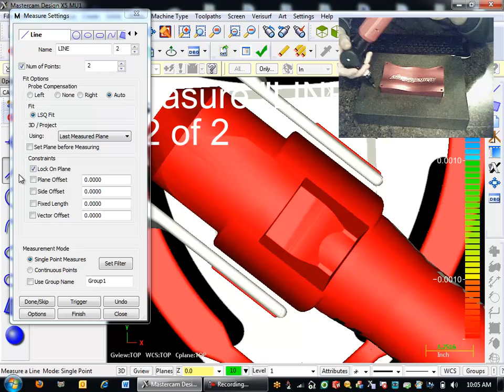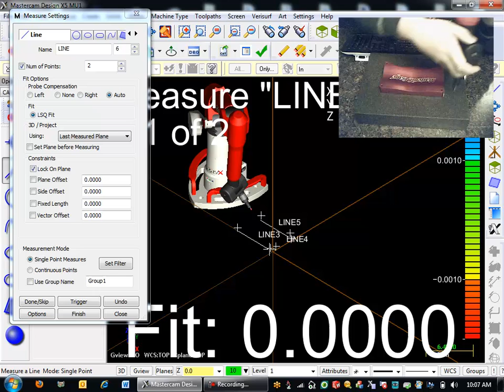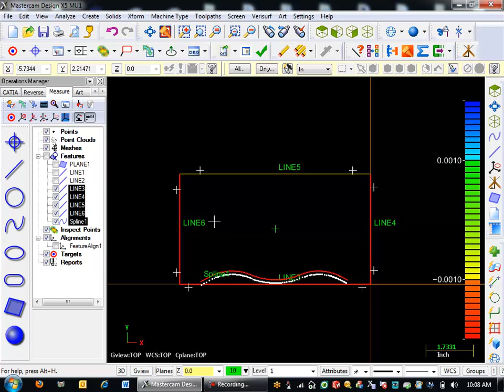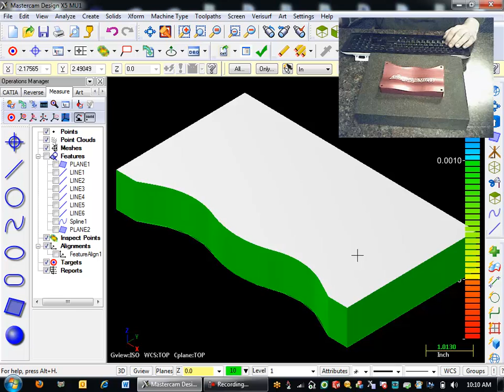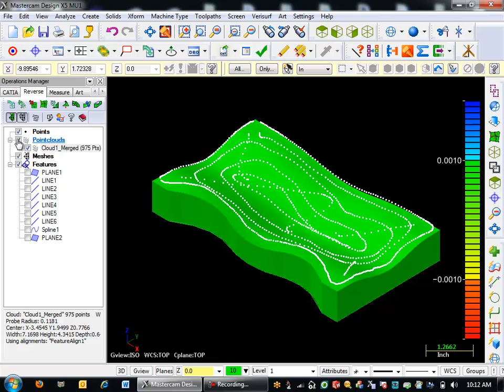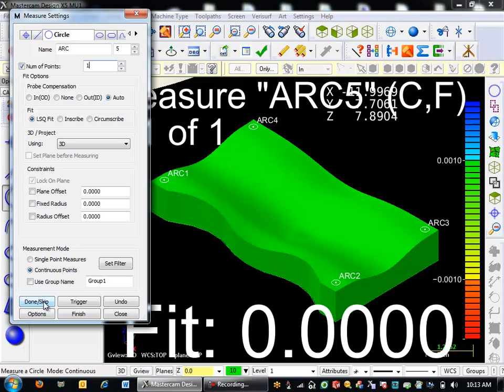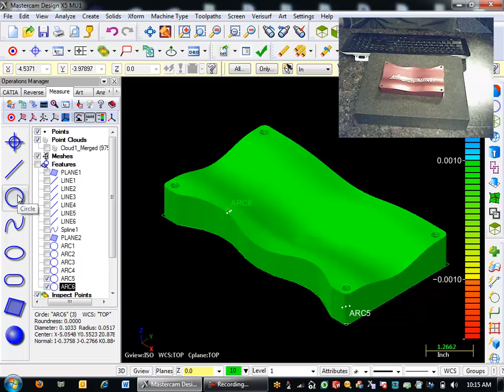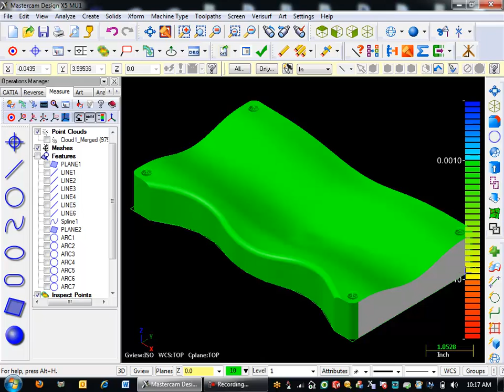Master3DGage and Verisurf Reverse Engineer a Part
Dave Matuszek from Macdac Engineering uses the Master3DGage and Verisurf software to reverse engineer a part.